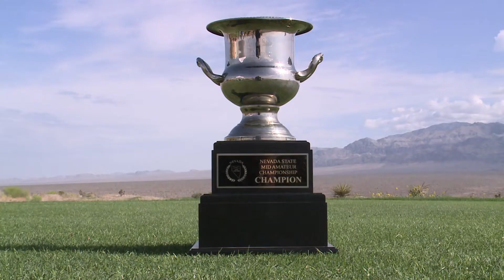2022 Nevada State Mid-Amateur Golf Championship at Las Vegas Paiute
Tongun Lako Losarah put together three sub-par rounds in winning the 2022 Nevada State Mid-Amateur Championship by three strokes. The three-day event was held Aug. 10-12, 2022, at the Snow Mountain Course at the Las Vegas Paiute Golf Resort.